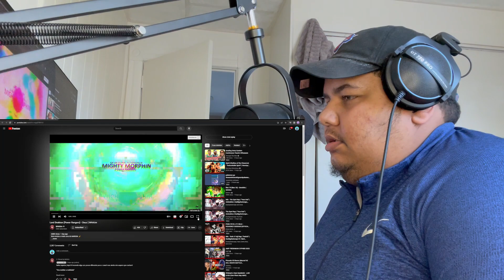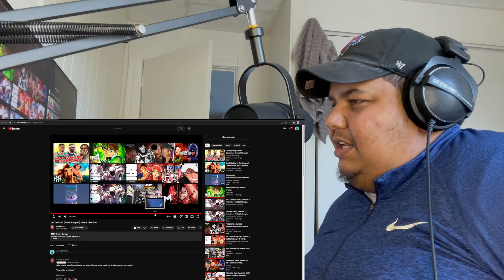Lord Drakkon (Power Rangers) - Deus | M4rkim (REACTION)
REACTING TO Lord Drakkon (Power Rangers) - Deus | M4rkim